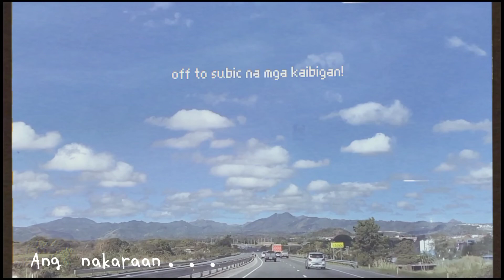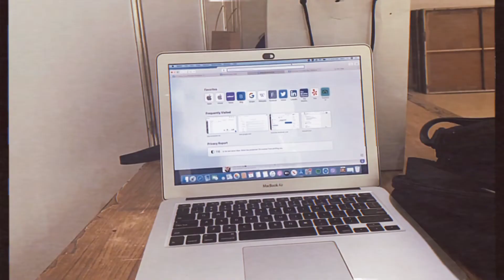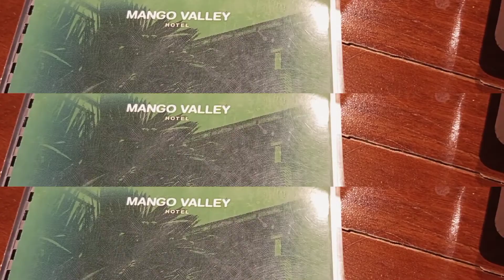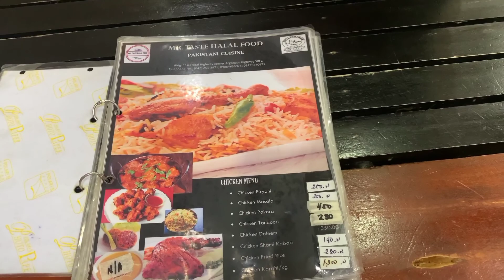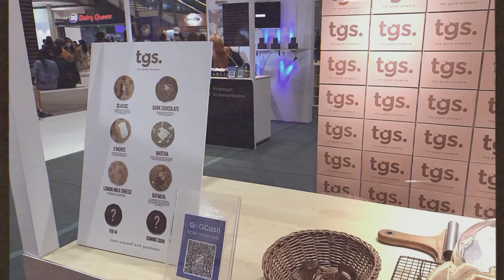A week in SUBIC for IRONMAN as an event staff: The Race Day Highlights + Triathlon BTS!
Week in Subic Bay for IRONMAN Philippines as event organizer and social media manager for a week.
We also went in Hometown Cafe and tried one of their best sellers in coffee, dirty horchata. Just watch the whole vlog for more aesthetic clips.

Hi, I'm Marc Arleson. I do daily vlogs and entertainment videos.